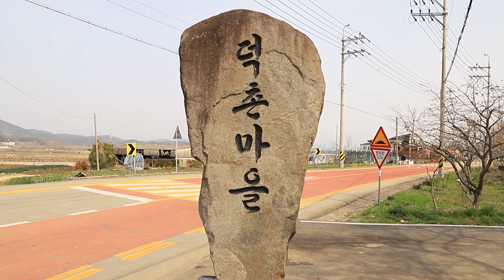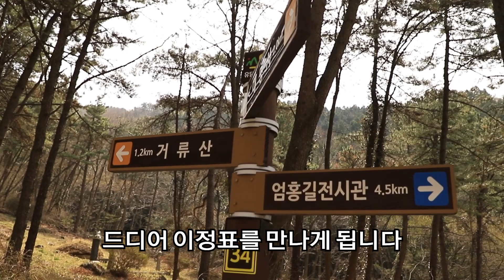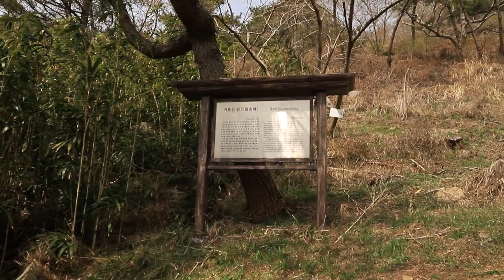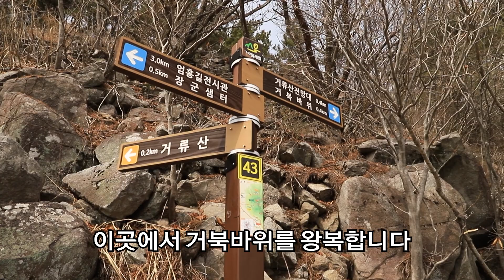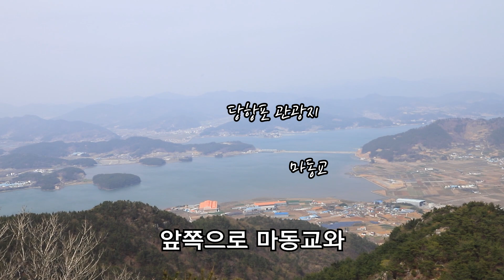한국의 마테호른 고성 거류산/ 거류산 문암산 산행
산행일 2021년 3월21일
고성 거류산

경상남도 고성군 거류면에 위치함 587M 의 거류산은
남해바다 당동만을 바라보면서
다른산과 연결되지 않고 평지에 우뚝솟아있어
정상에서면 고성군 전체가 바라다보이고
통영과 거제도가 막힘없이 조망되는
한국의 마테호른이라고 불리는 곳입니다.

높이는 587M 높지않지만
거의 해발 0M 에서 시작해서 오르게 되어
바닷가에 있는 산으로는 낮다고 할 수 없으며
주변으로 더 높은 산이 없어서
더 솟아있는 느낌을 주는 곳입니다.
2007년 이곳이 고향인 엄홍길 대장의
기념관이 세워진 후 로
많은 사람들이 찾고 있는 고성의 명산 입니다.

대중교통 고성터미널  에서 감동행 일주버스
                 감동마을 (동부농협)에서 하차하거나
                 덕촌마을 (가려)에서 하차해서 산행할 수 있습니다
                 또한 거류면 사무소 앞에서도 하차가 가능합니다.

                 다만 엄홍길 전시장앞으로 감동행 버스가 지나가지만
                  전시장 입구에는 정류장이 없고 약 1km  전후에 정류장이 있어서
                  다소 불편할 수 있습니다
                  거류면사무소 앞에서 택시를 이용하는 방법이 있습니다

트랭글1:   소가야교회  거류산 문암산 엄홍길 전시관

트랭글2 ㅣ 동광초 거류산 문암산 벽방산 천개선  안정사